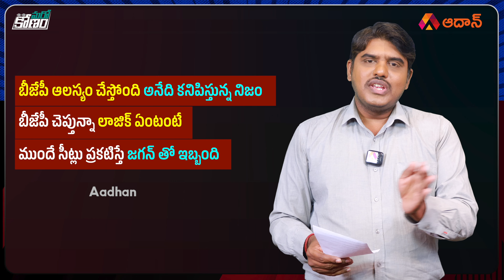ఏయ్ ఏం తొందర ఆగలేకపోతున్నారా | TDP Janasena Alliance Candidates List | AP Elections 2024 | Aadhan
Watch ఏయ్ ఏం తొందర ఆగలేకపోతున్నారా.. Marokonam Special Analysis on BJP Amit Shah's Instructions on TDP Janasena Alliance List of Candidates for AP Elections 2024 after meeting with Chandrababu and pawan kalyan.